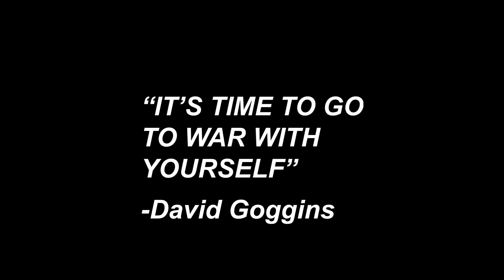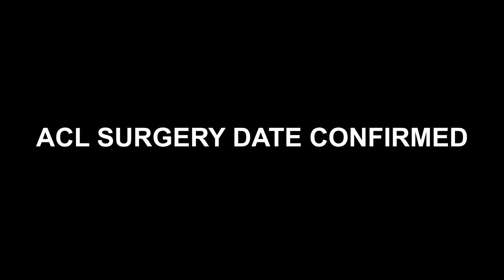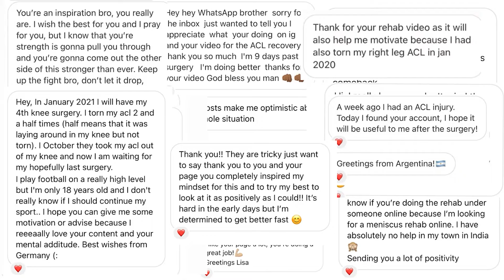THE ACL 2 IRONMAN JOURKNEE Part.1 | ACL2IRONMAN70.3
Part 1 of the ACL2IRONMAN journey
see my journey from ACL2IRONMAN

Shout out to my amazing editor Ali who edited this video beautifully. Drop me a message if you'd like his details 🔥

Inspired by Nick Bare, Ross Edgley, Christian Guzman & David Goggins!

My journey to the IronMAN continues...